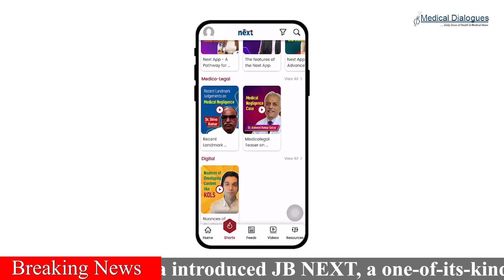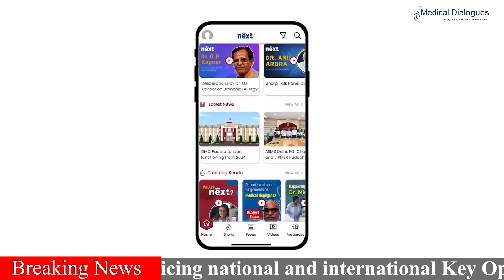JB Pharma Launches “JB NEXT”, A Comprehensive Knowledge Based App for Doctors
This Doctor's Day, JB Pharma introduced JB NEXT, a one-of-its-kind app in India, exclusively designed for resident doctors & post-graduate medical students. The app is an expression of gratitude to the medical fraternity with its comprehensive and multi-speciality specific content and resources to enhance their knowledge.

Available on Android and iOS devices, it offers an intuitive user interface along with a wide range of features tailored to meet the specific needs of resident doctors & post-graduate medical students. With JB Pharma’s NEXT app, doctors from different specialities like General Medicine, Cardiology, Diabetology, Gastroenterology, Paediatrics, Respiratory, Dentistry, among others can effortlessly access latest advancements, treatment protocols, and emerging practice trends through informative articles, news updates, insightful case studies, and engaging videos. Key highlights of the app include sessions from practicing national and international Key Opinion Leaders (KOLs) who will share their subject expertise and provide valuable insights to foster medical know-how.

Dilip Singh Rathore, President – Domestic Business, JB Pharma, expressing his enthusiasm on the launch, said, "JB NEXT offers invaluable insights, strategies, and content that will boost their influence in the medical community and elevate the significance of their research publications. This app empowers them with the tools they need to optimize their practice, stay ahead of the curve, and provide exceptional patient care. We take great pride in being at the forefront to adapting to stakeholder needs by executing various initiatives across target groups and therapies which support healthcare providers and enrich patient lives.”

The platform aids in enhancing communication, writing skills, medico-legal skills, publishing papers, social and digital use by featuring dedicated sections, speciality-wise and category-wise, curated by renowned subject experts for resident doctors & post-graduate medical students.